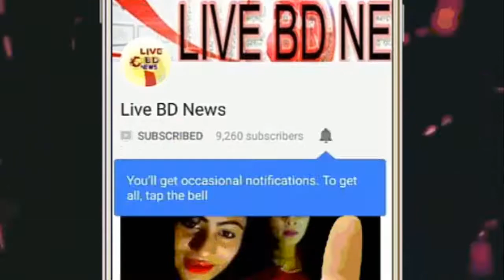আগুন লেগেছে সোহরাওয়ার্দী মেডিকেল কলেজ হাসপাতালের একটি ভবনে,অগ্নিকাণ্ড আতঙ্ক ছড়িয়েছে রোগীদের মধ্যে